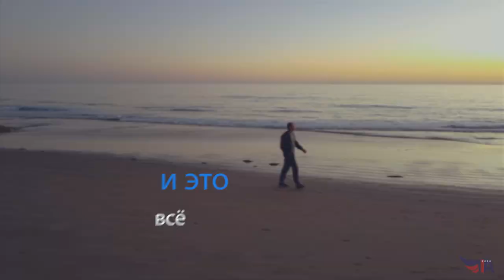Интересная Америка. Интро / Interesting America. Introduction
Меня зовут АлЕкс и я безумно рад приветствовать вас на канале "Интересная Америка".
Друзья, мы хотим поделиться с вами кусочками удивительной страны - США. Мы покажем вам интересные и любопытные места, а также подкинем полезной информации о жизни в США.
Открывай Америку с нами!
My name is AlEx and I am extremely happy to welcome you on the channel "Interesting America"!
Friends, we want to share with you pieces of amazing country - USA. We will show you interesting places for you and share useful information about US life.